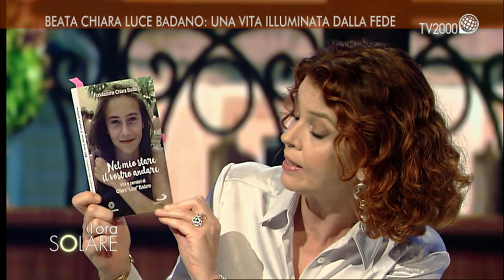Beata Chiara Luce Badano: una vita illuminata dalla fede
Maria Teresa Badano, mamma della Beata Chiara Luce Badano e Franz Coriasco, scrittore e amico della giovane laica focolarina. I suoi scritti e i suoi pensieri, che sintetizzano il suo percorso umano e spirituale, sono stati pubblicati nel volume Nel mio stare il vostro andare. Vita e pensieri di Chiara “Luce” Badano", Edizioni San Paolo – Città Nuova Editrice.